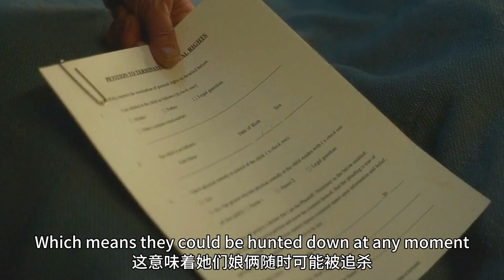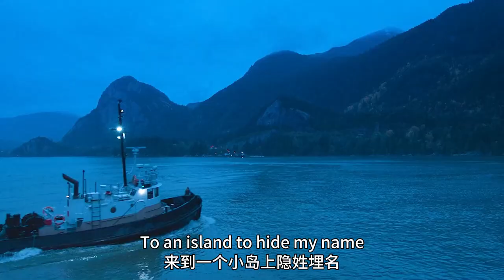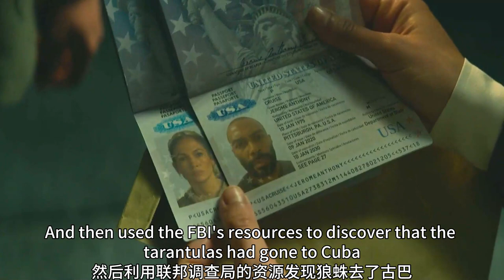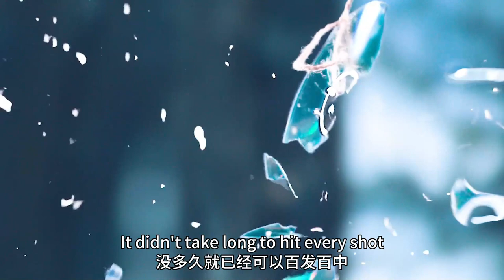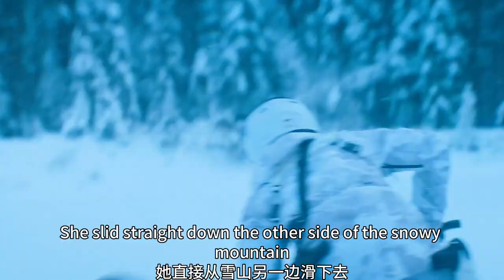【科幻戰艦】Netflix's most enjoyable action film "Mother Nature" female assassin to save her daughter